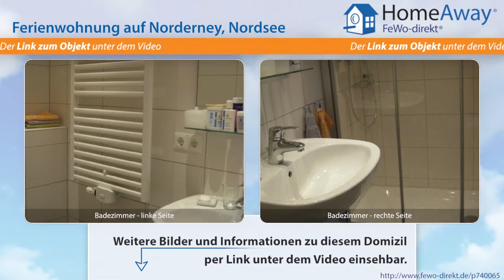Norderney: Moderne Ferienwohnung in gepflegtem Altbau in Strandnähe - FeWo-direkt.de Video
Ferienwohnung auf Norderney Nordsee für 4 Personen :
Der gepflegte Altbau mit insgesamt 10 Ferienwohnungen liegt in einer ruhigen Seitenstraße nahe dem Ortskern (Denkmal), ca. 150 Meter vom Strand entfernt. Die komplett renovierte und mit neuen Möbeln ausgestattete Nichtraucher-Ferienwohnung Nr. 10 befindet sich im 2. Obergeschoss. Neben einem behaglichen Dielenfußboden bietet sie eine Küche mit Spülmaschine, Herd mit Cerankochfeld, Mikrowelle,...